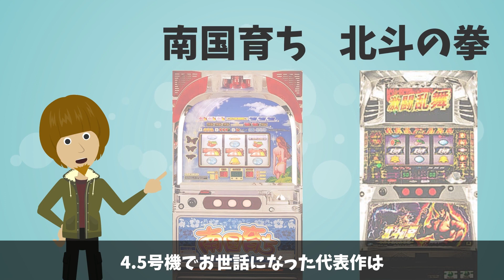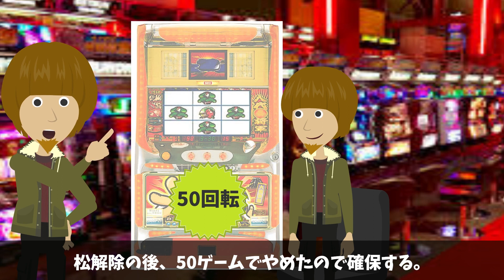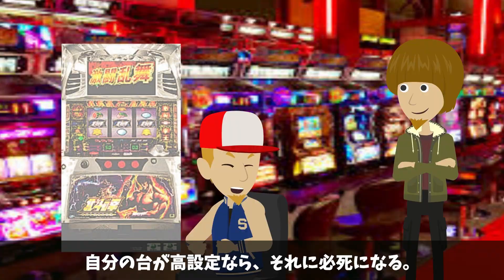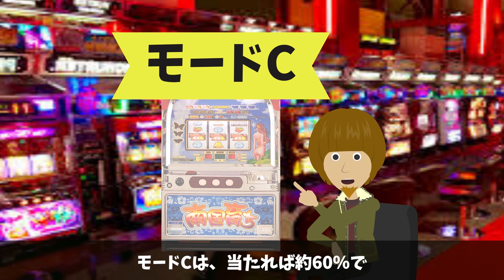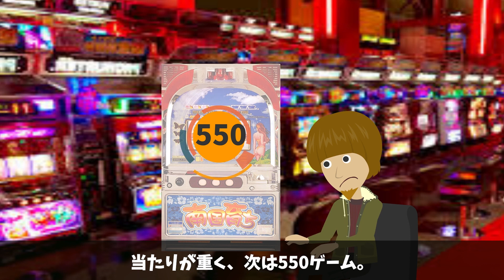【北斗無双３など】遊タイム付きパチンコをハイエナ！MAX機の潜伏確変をハイエナ！スロットの天井間際でハイエナ！ハイエナ生活のリアルな結末…【ミリオンダラーゆたか 48話 パチンコパチスロ狂乱物語】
※ミリオンダラーゆたかの48話※

スレッジハンマーまりこがどこかにいるので、探してみてくださいね。